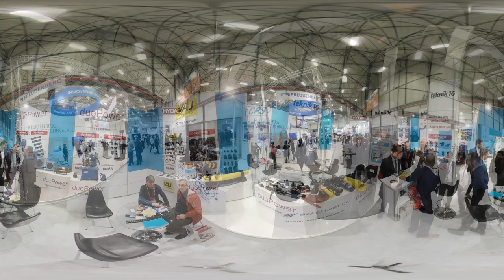Teknik16 360° Video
Teknik 16 firması için Tüyap Win Automation fuarında hazırlamış olduğumuz 360° Video çalışması